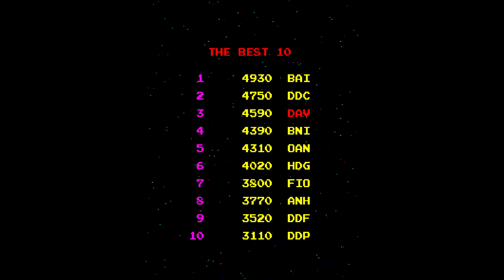Space Firebird Gameplay (HD)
Made by Nintendo in 1980 originally in Japan and Europe. In the US, the game was licensed to Gremlin and distributed by Far East Video. In Space Firebird, you control a ship that must shoot the Space Firebirds. The indicator at the top tells you how many you need to shoot. Simple Gameplay, as you can also press button 2 to make your ship go up across the screen, but only once per ship. Enjoy!